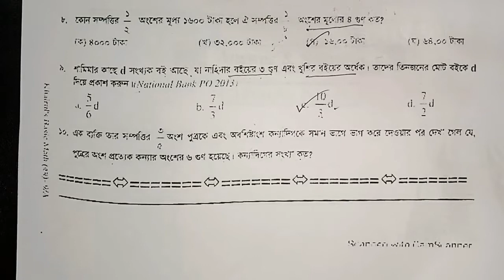Khairul's Basic Math // Practice 1 // | Job Math Chapter 4 ( Fraction ) BCS Bank / Part 10